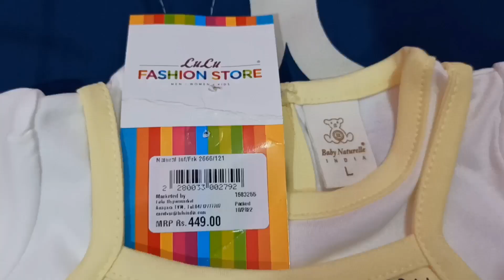Newborn Baby Clothes Shopping Haul - Part2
Newborn Baby Clothes Shopping Haul,
amazon, flipkart, lulu mall, online shopping,
Newborn Baby Clothes, Shopping Haul, review,
haul, baby clothes, clothes